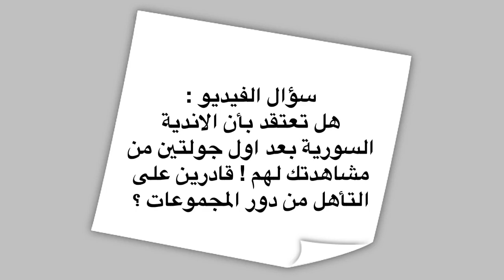مباراة الوثبة و الكويت الكويتي | الوثبة لا يعرف الخسارة و الجيش يحلق في الصدارة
في هذا الفيديو نتحدث عن :
مباراة  الوثبة و الكويت الكويتي في كاس الاتحاد الاسيوي والتي انتهت بالتعادل السلبي .
كذلك نتحدث عن مباراة الجيش و هلال القدس والتي انتهت ايضاً بالتعادل السلبي .
تحليل الوثبة و الكويت !